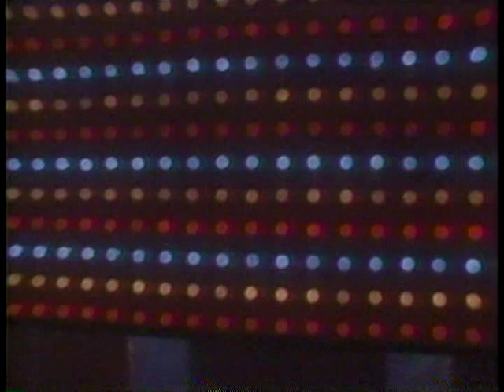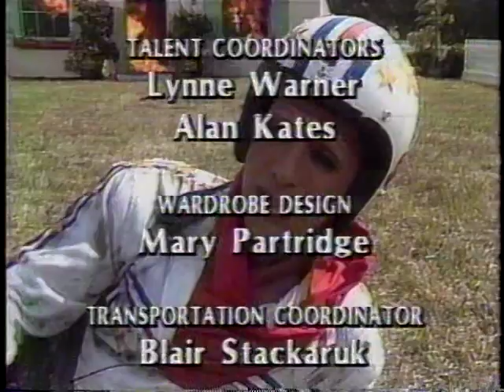Super Dave Osborne Show S2e2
Special guest: K.D. Lang